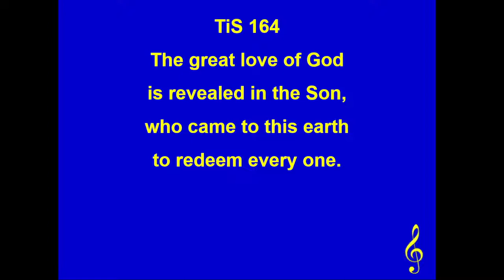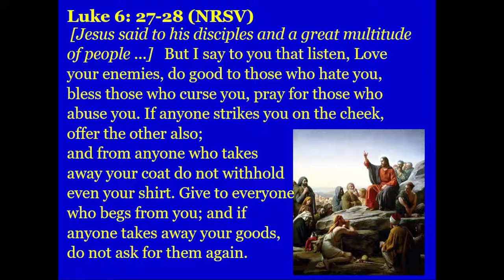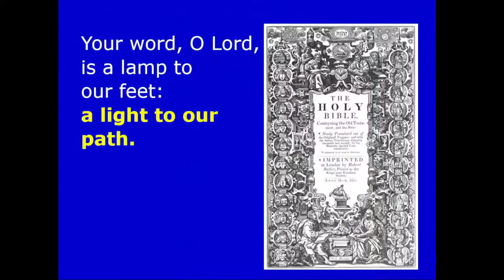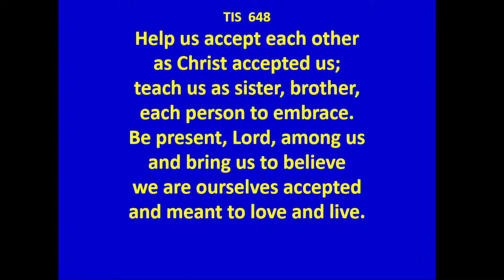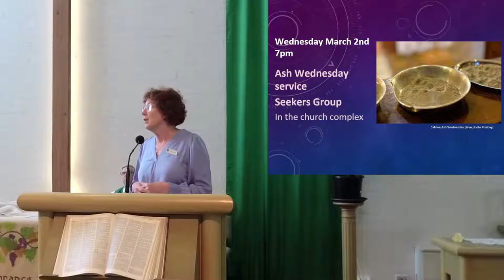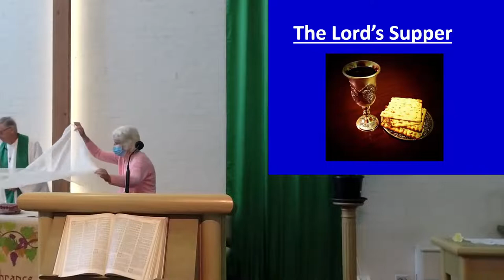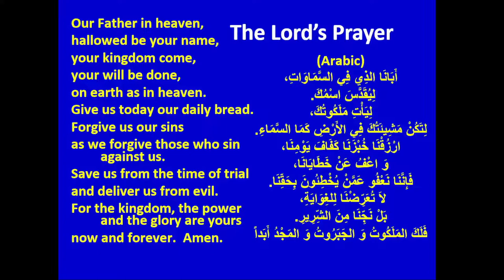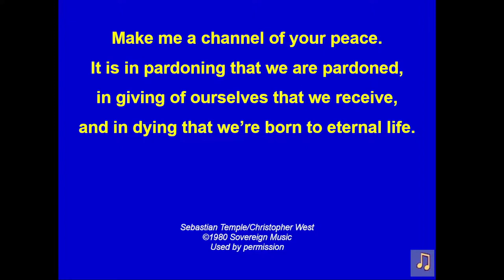St Luke's Uniting Church Service (20th Feb 2022)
Epiphany 7C - "The hard yards of loving and forgiving”